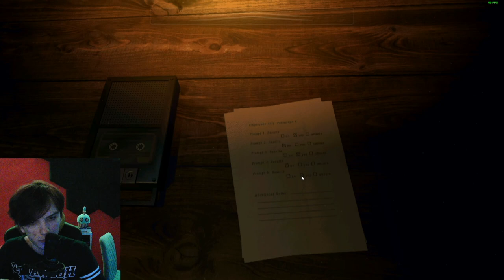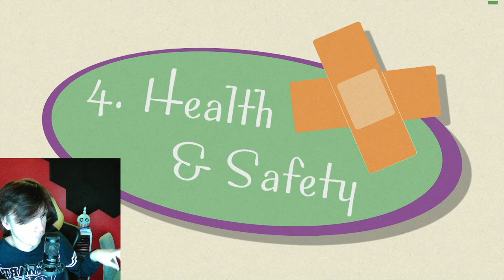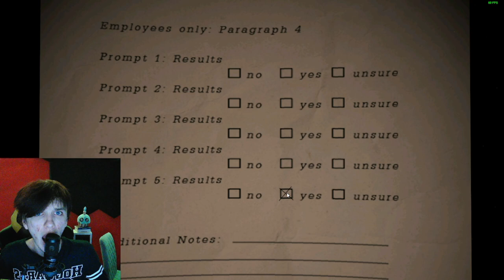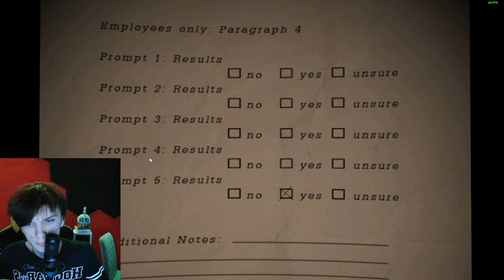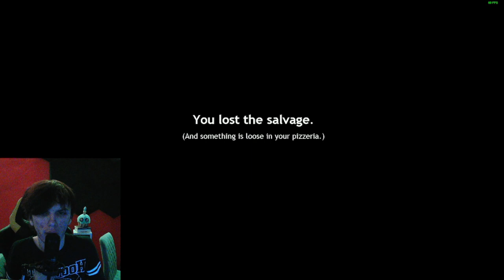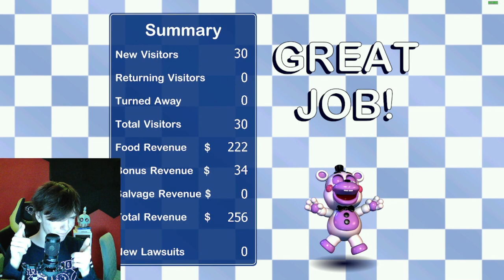Że new Fnaf? - Five Night's at Freddy's: Pizzeria Simulator (FNAFFFPS) [1]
MOJE SOCIALE!